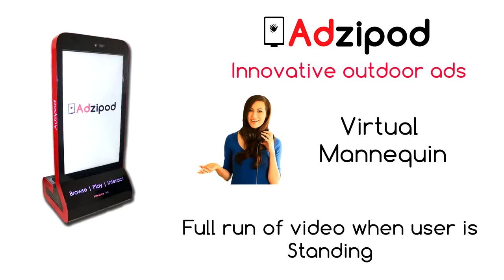Virtual Mannequin on Adzipod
This is a demo video for a Virtual Mannequin  app running on Adzipod. The ad can be customized to suit your messaging.